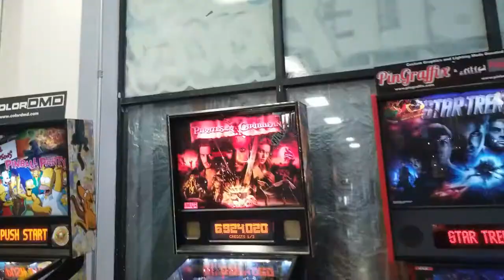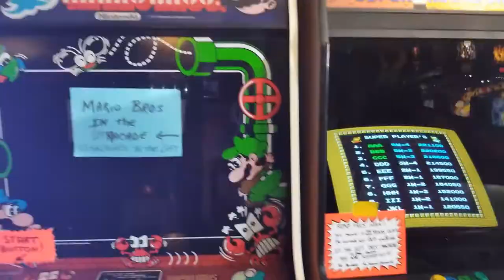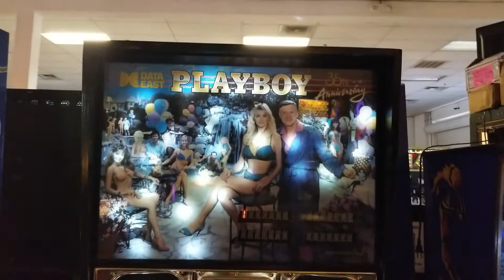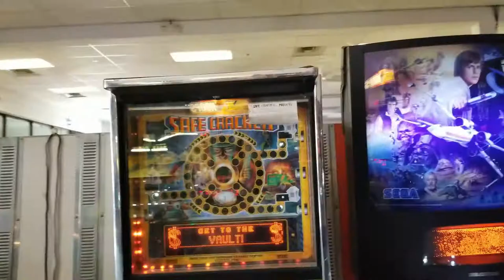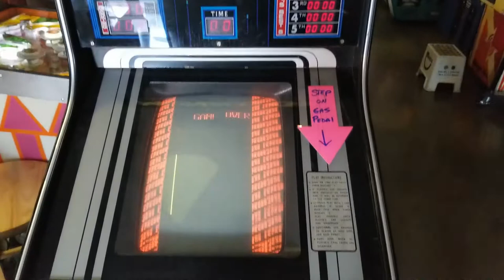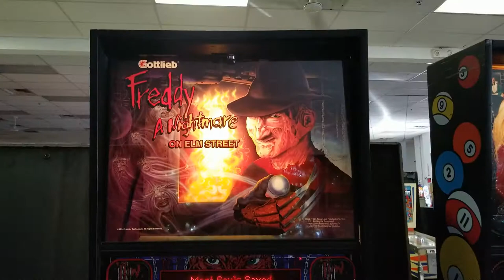Pinball Hall of Fame Las Vegas needs HELP!